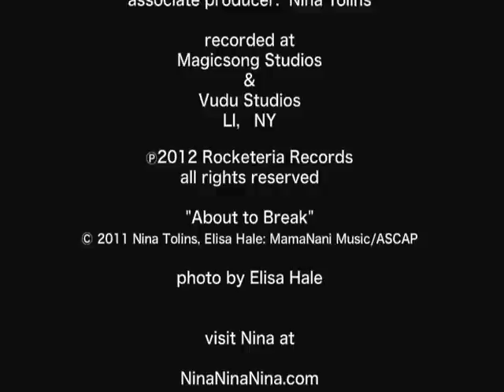Nina Tolins- "About To Break"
"About To Break" written by Nina Tolins & Elisa Hale
all vocals : Nina Tolins ...
recorded at Magicsong Studios & Vudu Studios, LI, NY
producers:  Elisa Hale & Mike Watts
for Magicsong Productions, Inc.
Ⓒ2011 Nina Tolins, Elisa Hale: MamaNani Music/ASCAP'

About to Break:

You don't even know me ...yet...no no
You don't even know me .yet yet

Well, I'm thinking now, baby, I'm 'bout to break
and I'm movin' out baby, yeah, all your shake
yeah I'm provin' out baby', I'm bout to break
I'm about to break, I'm about to break

Baby I'm
feelin' now baby I'm 'bout to break
and I'm singing I'm tired of all this shake
Well I'm provin' out baby I'm 'bout to break

Tell me what you want hanging on my leg
you're like a nympho
on my back
Tell me what you want like I ain't got you pegged
I've got the info

I don't really need ya
I don't really love ya
I don't really want ya
Woo hoo hoo
I don't need you really
I don't love you nearly
I don't want you really
Woo hoo hoo

Well, I'm thinkin' now, baby, I'm 'bout to break

Tell me what you want hanging on my head
I'm all inside out, inside out
Tell me what you want - get it out your head
you're all in then out, in then out

Ain't got time for your crying - ain't got all day
Ain't got time for lying round your big ass bed
Ain't here for deceiving
You best be believing, you best be believing I'm about to break

('bout to break baby yeah what's my name?)

Nina Nina Nina yeah, say my name, bitch !